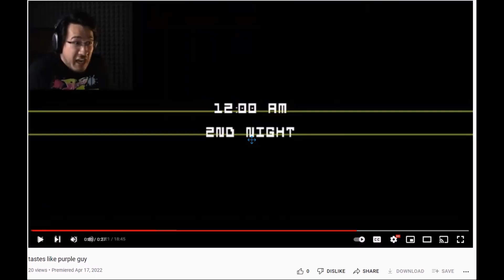cena pena plays new super mario bros u episode 9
I am a jesus lizard!